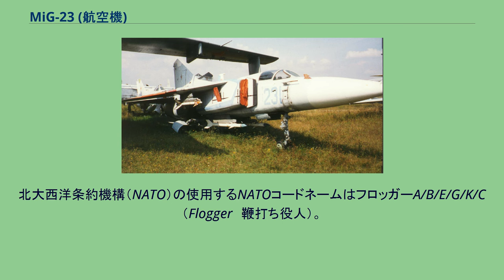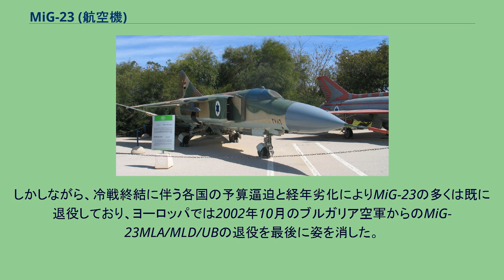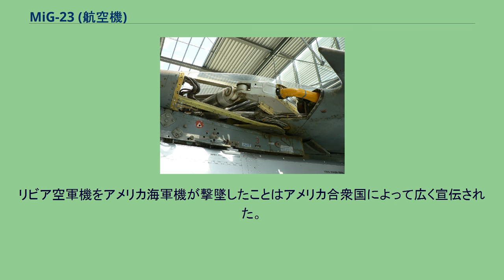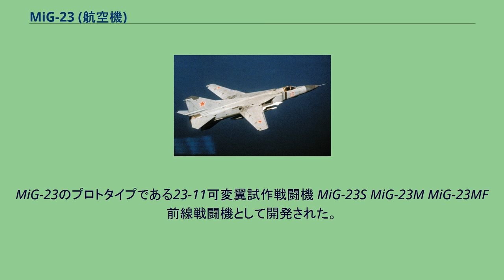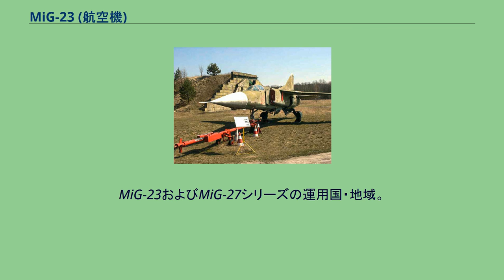MiG-23 (航空機)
MiG-23/МиГ-23 シリア空軍のMiG-23戦闘機 MiG-23（ミグ23；ロシア語：МиГ-23ミーグ・ドヴァーッツァチ・トリー）は、ソ連のミグ設計局が開発した戦闘機。
MiG-21の後継機となり、アルチョム・ミコヤンが最期に手がけた機体であった。
北大西洋条約機構（NATO）の使用するNATOコードネームはフロッガーA/B/E/G/K/C（Flogger　鞭打ち役人）。
1967年4月3日（23-01のもので、この機は可変翼機ではない）に初飛行した。
また、MiG-27（МиГ-27）はMiG-23の発展型で、ソ連国内向けの戦闘爆撃機として開発された。
主翼下にR-23中射程ミサイル、胴体下にR-60短射程ミサイルを搭載したポーランド空軍のMiG-23MF 可変翼の駆動機構、東ドイツ空軍で使われた後にドイツ博物館航空分館へ収蔵された機体 1960年代にミグとスホーイ両設計局がSTOL用リフトエンジン搭載有尾翼デルタ翼機と可変翼機の製作を指示されたのが始まりである（ミグは1960年代初めから可変翼機の研究をしていたが、当時は技術的に困難であった）。
ミグは新型機を製作するにあたり、リフトエンジン2基を搭載する実験機23-31（MiG-21DPD）を1966年に製作し、この機体のデータを基にしたSTOL機23-01（MiG-23DPD）と、可変翼の23-11（MiG-23）を同年に製作した。
翌年の実験で23-01が機体重量と機内空間が有効に使用できないことや飛行時での不安定性があり、整備面でもこの方式が実用的でないことが判ると、23-11が採用された。
可変翼は、胴体中央にある固定翼部外側にピボット軸を取付けて、その外側にある外翼部がピボット軸を回転軸として回転することで後退角を変化させる仕組みとなっており、アメリカ合衆国の開発したF-111戦闘攻撃機（戦闘爆撃機と呼ばれることもある）やF-14戦闘機、ヨーロッパで共同開発されたトーネード攻撃機など1960年代後半から1970年代前半の軍用機に共通する特徴で、このような航空機は可変翼機と呼ばれている。
この時期の軍用機は敵に滑走路を破壊された場合の対処方法を重要視して設計されており、離着陸距離を短縮できる可変翼機や滑走路を必要としないVTOL、STOL機に大きな関心が集まっていた。
可変翼は、高速で飛行する際は翼を後退させて抵抗を減らし、離着陸や低速飛行の際は前に広げて揚力を大きくすることができるため、MiG-23も可変後退翼の採用によって、離着陸距離を短縮している。
ただしF-14の可変後退翼はさらに進歩しており、後退角や後縁フラップを自動コントロールにして空中格闘戦能力が大幅に向上していた。
一方後退角を手動で制御するMiG-23の前期型（MiG-23Mなど）までは格闘戦能力の向上効果は無く、MiG-23の可変翼は、SPK-1システムを介して油圧により16-72度の範囲で後退角が変わるものであったが、戦闘時には主翼を45度の中間位置に固定させるようになっていた。
しかし後期型のMiG-23MLDでは、戦闘時の後退角度は33度に変更され、後退角度制御こそ手動のままであるが、前縁フラップは自動制御になり、格闘性能を向上させている。
主翼には、後縁に単隙間フラップと上面にスポイラーを装備しており補助翼はなく、前者は前縁フラップと連動して空戦フラップとして機能して、後者は後述の全遊動式の水平尾翼の組合わせにより機体のローリングの操縦を行う。
尾翼は前縁後退角65度の垂直尾翼と前縁後退角57度の全遊動式の水平尾翼があり、胴体背部には垂直尾翼まで伸びるドーザル・フィンが取付けられている。
後部胴体中心線の下面には、油圧により右側に折り畳まれる構造の大型のベントラル・フィンが取付けられており、離着陸時には、降着装置と連動して作動する。
また、水平尾翼下の後部胴体側面の左右にエアーブレーキを装備している。
機首に搭載するレーダーは、初期の機体には、MiG-21と同じJバンドを使用するRP-22サフィール21（NATOコードネーム ジェイ・バード）火器管制レーダーを装備しており、最大捜索距離は29km、目標の最大追跡距離は19.3kmの性能を持ち、全天候迎撃能力は制限されたものであったが、その後の機体には、同じくJバンドのパルス・ドップラー・レーダーを使用した、サフィール23D-Sh（NATOコードネーム ハイラー...